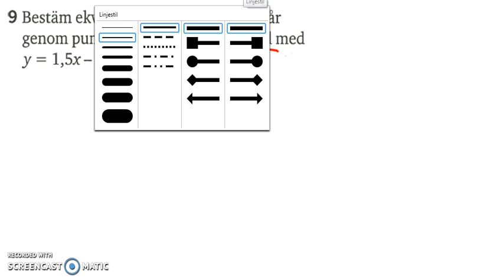Matematik 5000 - Ma 2b - Kapitel 1 - Algebra och linjära modeller - Diagnos 1 - 9